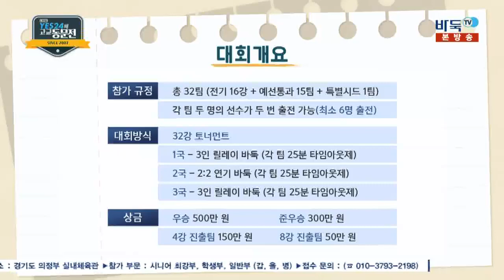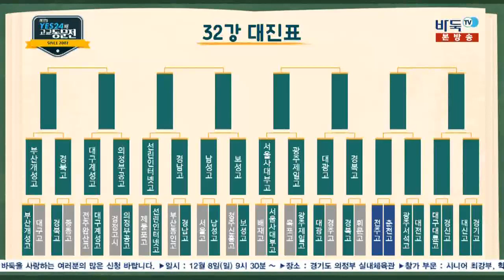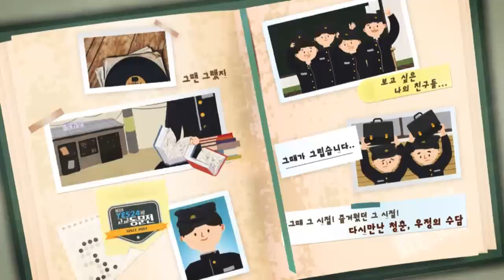[제13기 YES24배 고교동문전] 32강 13경기 2국 전주고:춘천고 (11/29)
[제13기 YES24배 고교동문전] 32강 13경기 2국 전주고:춘천고 (11/29) 다시보기